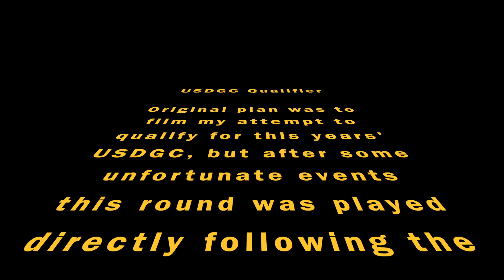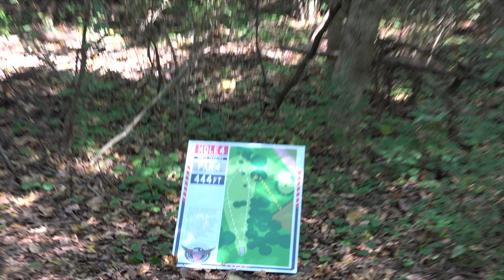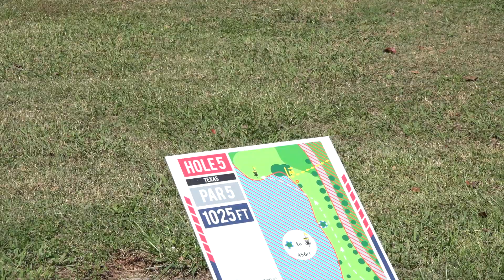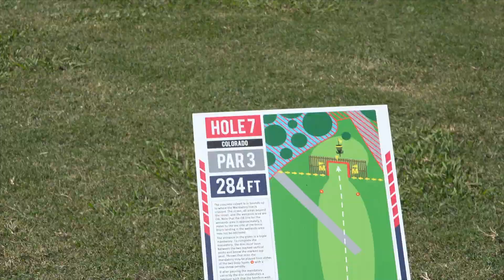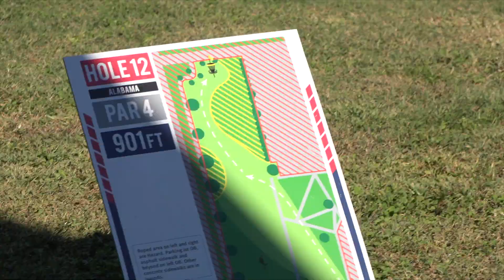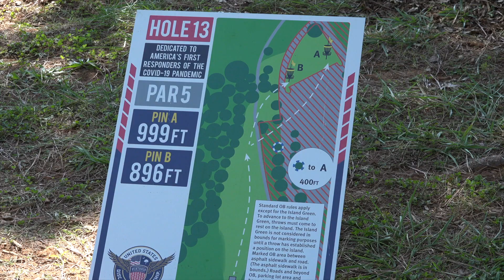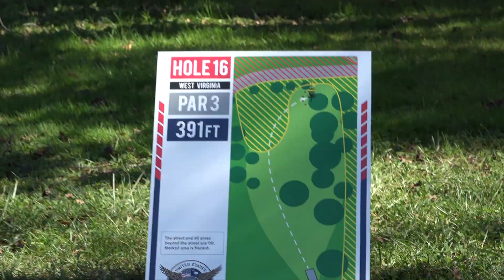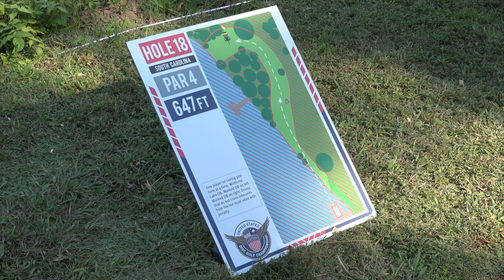2020 USDGC Trials, 932 rated disc golf player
Today I tried to qualify for the USDGC, this video is every shot I threw while trying to accomplish that goal. I hope some of you can understand an idea for how hard of a course this is. If you ever have an opportunity to play Winthrop with the ropes up definitely do it!